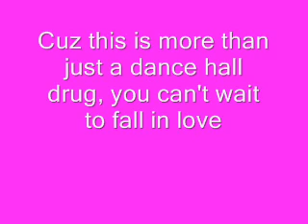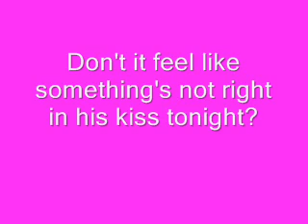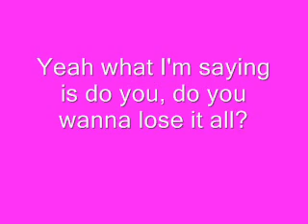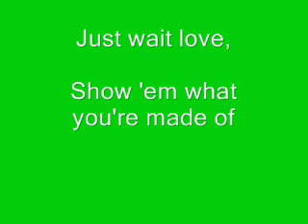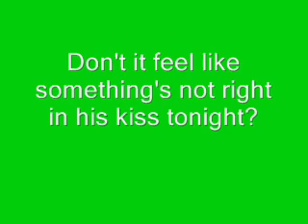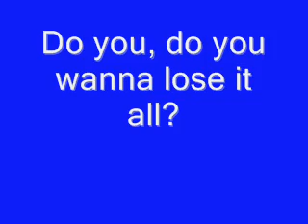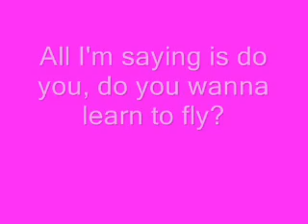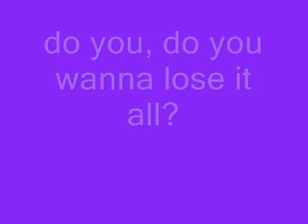Dance Hall Drug by: Boys Like Girls [with lyrics]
This is my first lyric vid and i just did it for fun. (i know the part where it says "you should've waited" is messed up. but this is the best i could do.) comment and subscribe. thanks =]